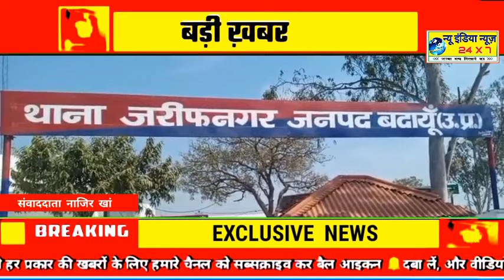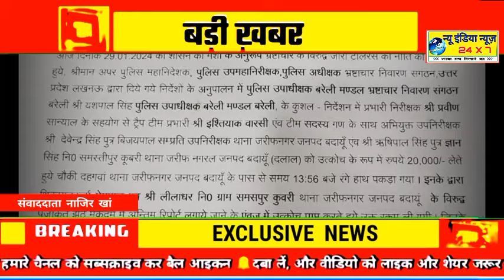UP बदायूं - एंटी करप्शन टीम ने रिश्वत लेते हुए दरोगा को किया गिरफ्तार ।। Newindianews।।